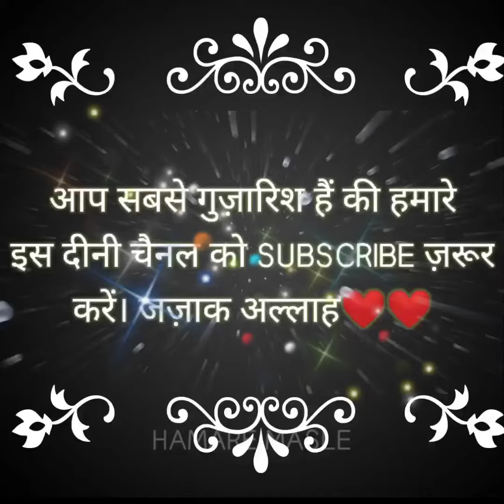hijab girl whatsapp status || muslim girl hijab status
statusformuslimah
new hijab statusjabstatus
hijab girl status
Muslim girl whatsapp status
muslim hijab girl status
hijab status
hijabistatus
Parda status
islamic status
hijab tutorial
muslim couple
hijab style